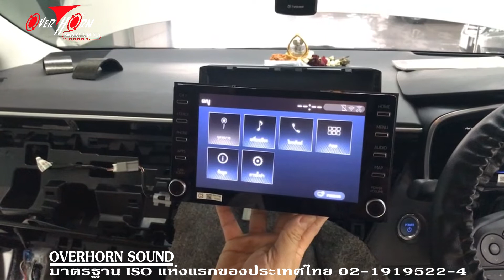อัพเกรดเครื่องเสียง TOYOTA ALTIS 2020 Hybrid เปลี่ยนลำโพงตรงรุ่น พร้อมปลดล็อคหน้าจอ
TOYOTA ALTIS เป็นตัว Hybrid ทางลูกค้า นำมาให้ทาง ทีมงาน โอเวอร์ฮอร์นซาวด์ ราชพฤกษ์ ทำการอัพเกรด และปลดล็อค โดยจะใช้ปลั๊กตรงรุ่นไม่ต้องตัดต่อสาย ระบบประกันต่างๆ ก็ยังใช้ได้เหมือนเดิม
มาดูขั้นตอนการปลดล็อคกันเลยครับ สำหรับ Front จะเป็นของ Pioneer จากคลิปจะเห็นว่า เราใช้ปลั๊กอินของ ชุดปลดล็อค ตรงรุ่นไม่ต้องตัดต่อสาย นะครับ และมาทดสอบกันดูครับว่า เวลาที่รถเคลื่อนตัว เรายังคงรับชมความบันเทิงได้ต่อเนื่อง และ
ระบบต่างๆยังคงทำงานได้เหมือนเดิมครับ

หากท่านต้องการ ให้รถท่าน มีเครื่องเสียงที่มีคุณภาพ ฟังแล้วได้อารมณ์ เหมือนนั่งชมหน้าเวทีคอนเสิรต์จริงๆ  และได้รับการติดตั้งเครื่องเสียงด้วยเทคนิคใหม่ๆ สามารถนำรถท่านมาปรึกษากับ เฮียชัย ได้ทุกวันอังคาร์-อาทิตย์ หยุดทุกวันจันทร์ หรือโทร
เข้ามาคุยกันก่อนที่ 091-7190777 , 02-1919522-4 รับรองครับ  เฮียชัย มือถึง ใจถึง พึ่งได้ครับ

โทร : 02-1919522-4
มือถือ : 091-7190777 , 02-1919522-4